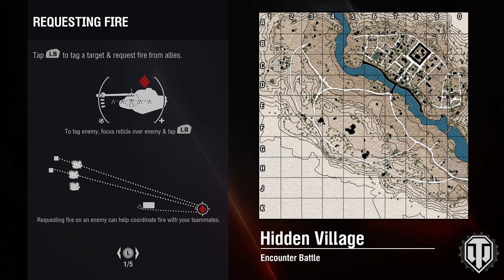LiveStreaming with RONIN 47R - 2016.07.12 #1- World of Tanks Console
@wotconsole One man, against the world...

Interested in joining the clan?  Check the forums for details and then contact our XO, Pontiac Pat, to apply.  If there's still a waiting list, yikes, sorry.  Get on it and will fit you in when we can. =)  But either way we can still be friends and platoon up, right?  See you out there.